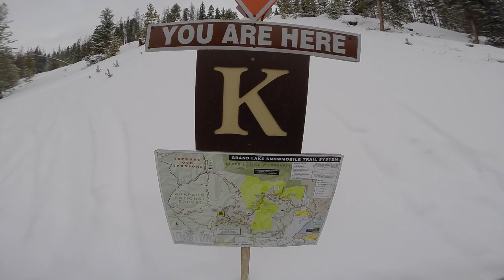Snowmobiling Gore Pass n Grand Lake